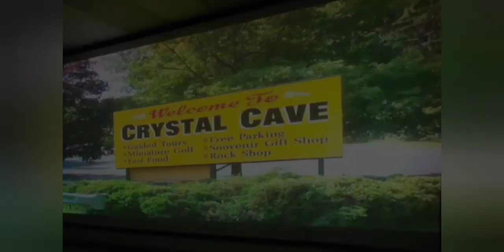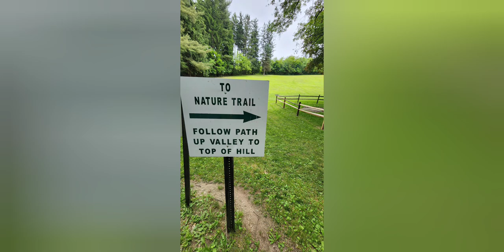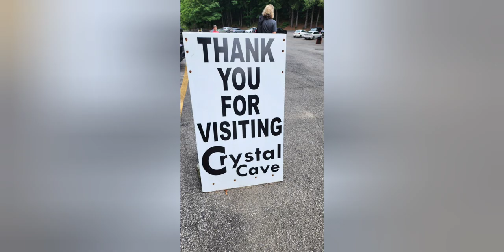Carter Visits- Crystal Cave